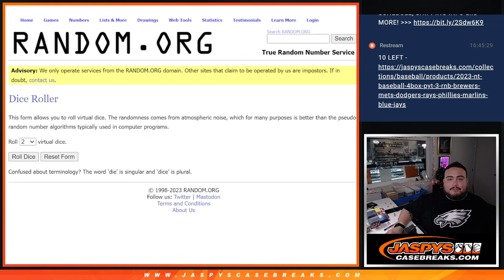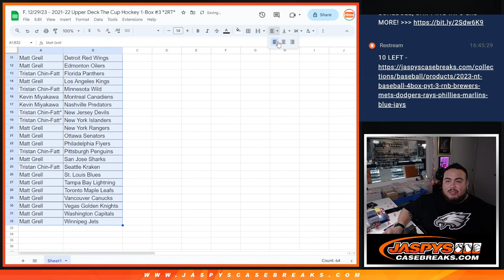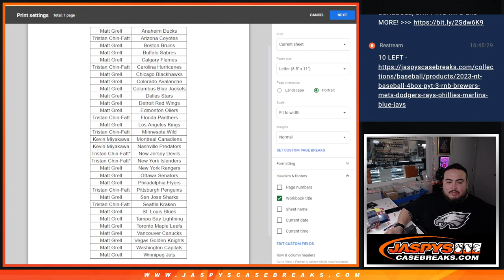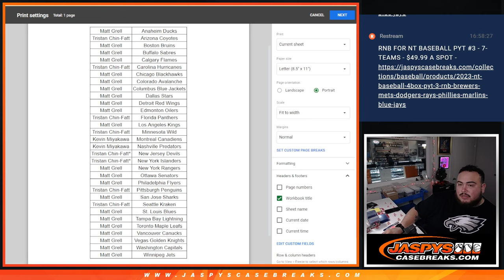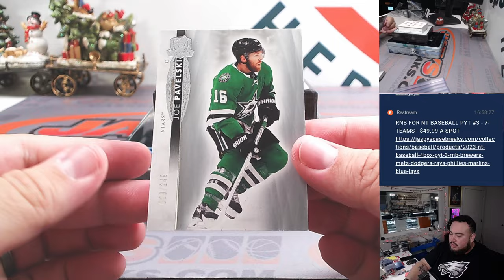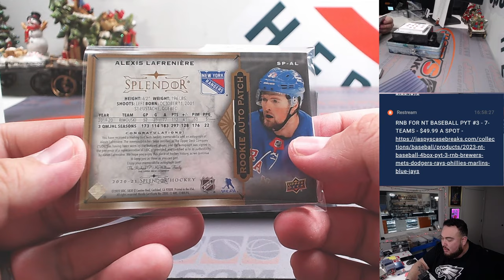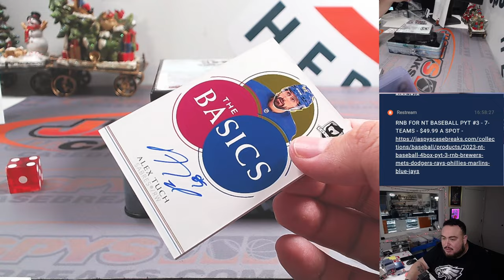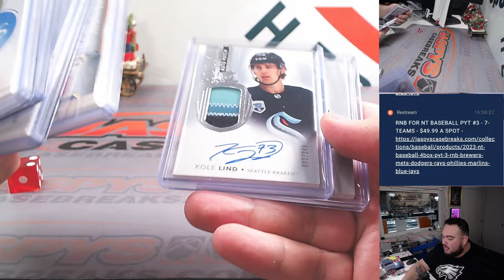F. 12/29/23 - 2021-22 Upper Deck The Cup Hockey 1-Box #3 *2RT*